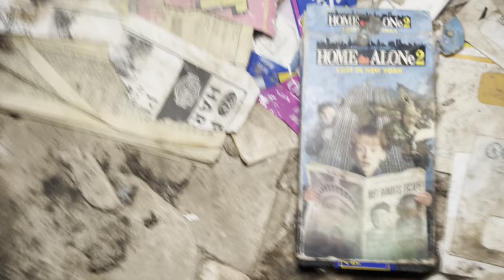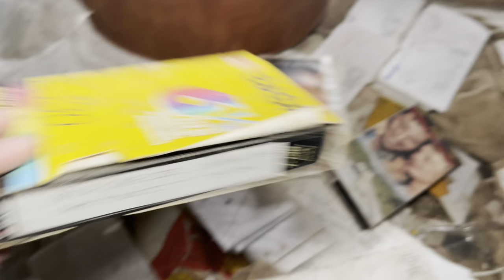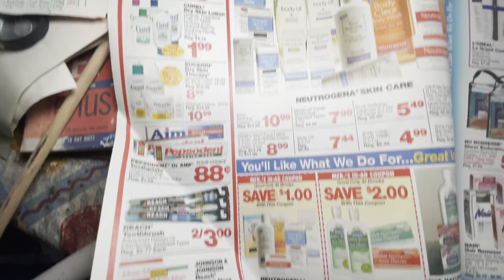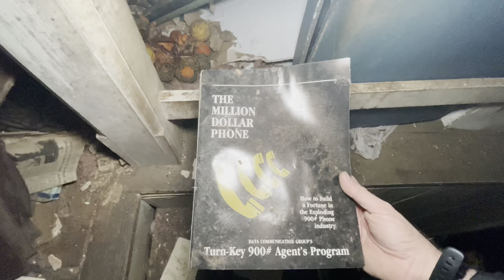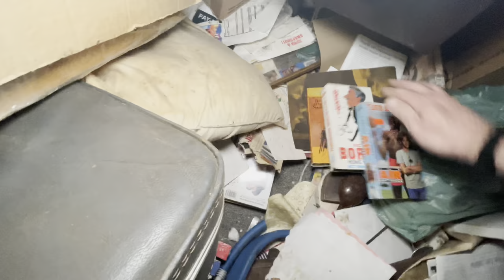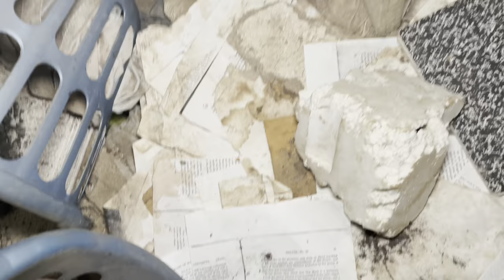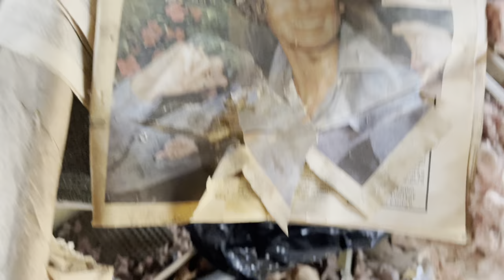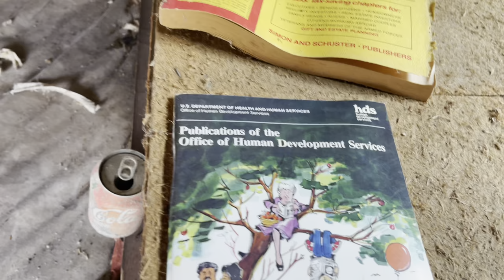ABANDONED | “Empty for 20 Years or so we thought ” | Full of VHS Tapes & Vinyl Records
I was join by Lucas for this explore, follow him on instagram @smiffmachine

This weeks episode is to date my favorite explore that I’ve done. From start to finish this house did not disappoint…any VHS tape that you could imagine…records and an old school player to go with them. Old appliances and electronics. With that said this house was absolutely destroyed by many different people over the years..but above all of those things the most surprising thing about this house was that it was haunted.

Follow Phill on

Support Phill and Buy some merch!